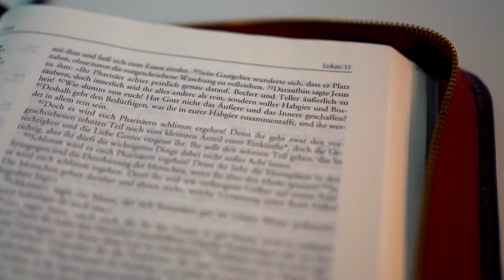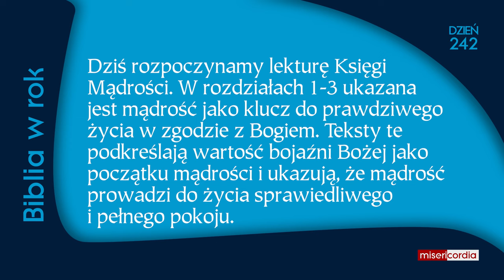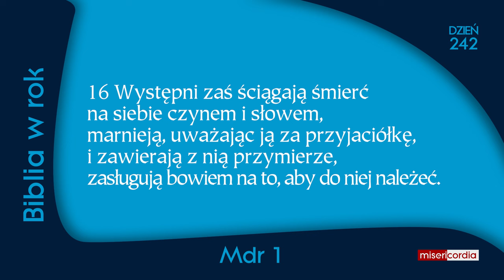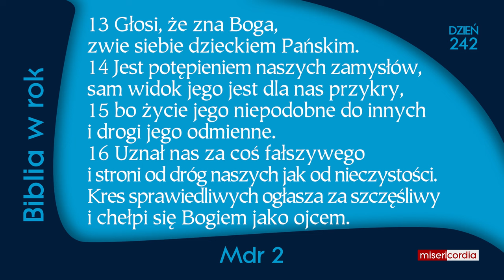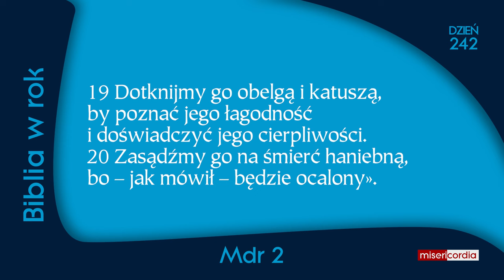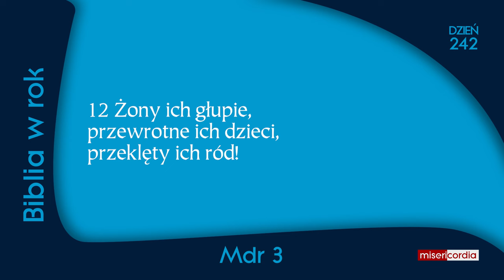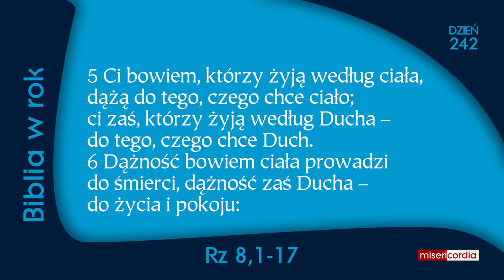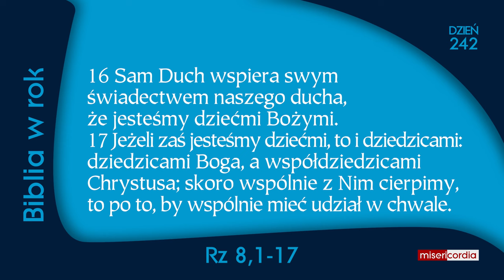Biblia w rok [242] | 29 sierpnia | Ps 147,12-20; Mdr 1-3; Rz 8, 1-17